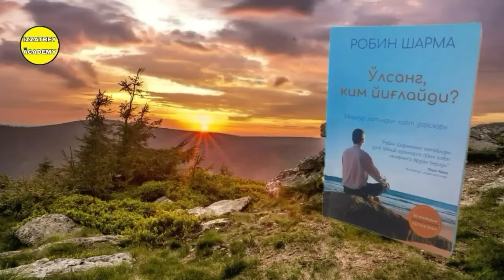"O'lsang Kim Yig'laydi?" Kitobi Audio Shakli 4-Bob